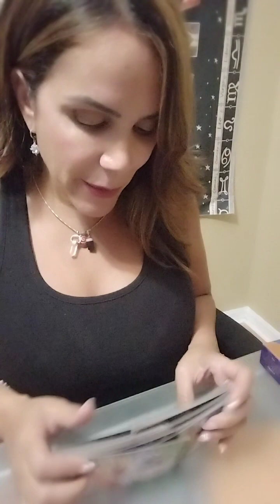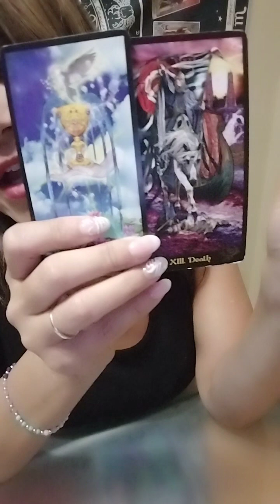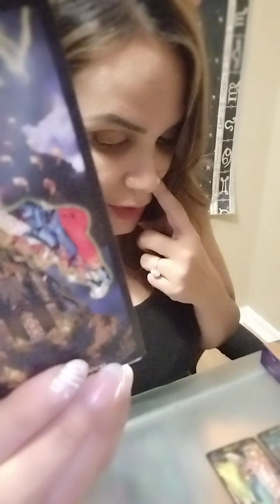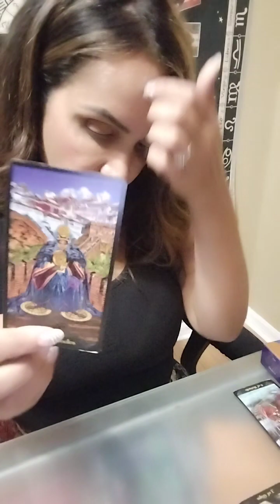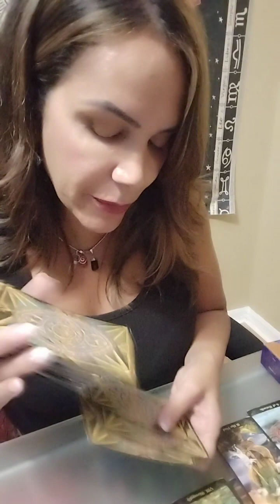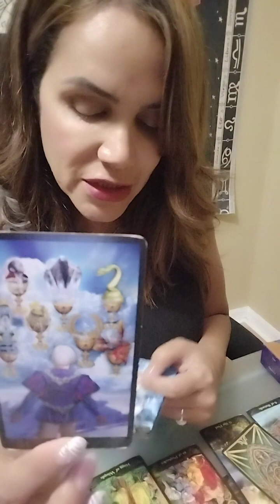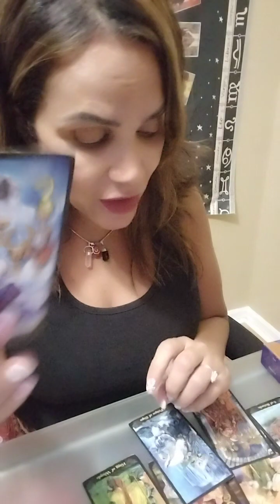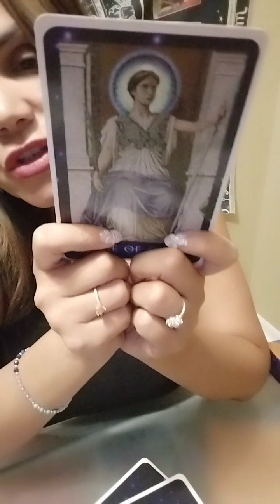Capricorn ♑ Tarot Reading for October 2023